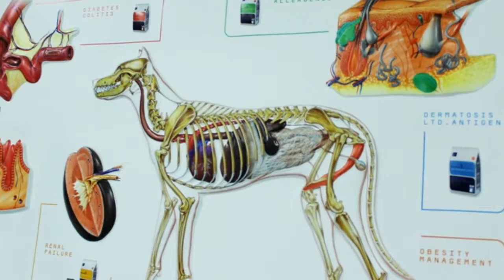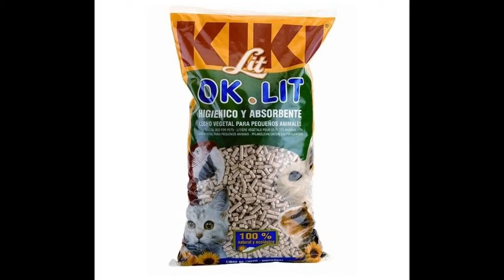Servicio Veterinario del Carmen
Servicio Veterinario del Carmen en Alguazas (Murcia). Servicio de Emergencias 24 Horas